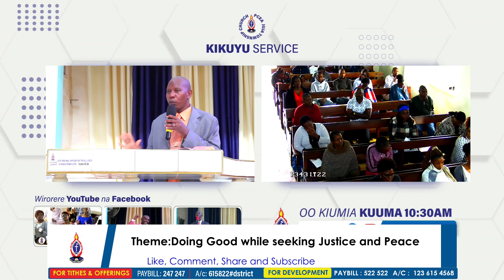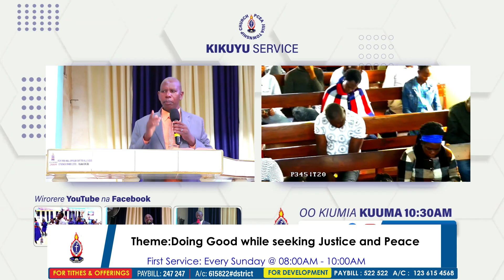Gwikaga Wega Hindi ya Gucaria Kihoto | Joseph Githinji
Catch us live every Sunday:
First Service : 08:00am - 10:00am
Second Service: 10:30am - 12:00pm

For Tithes and Offerings:
Paybill: 247 247
Account: 615822#district
(district not exceed 7 characters)

Be blessed.